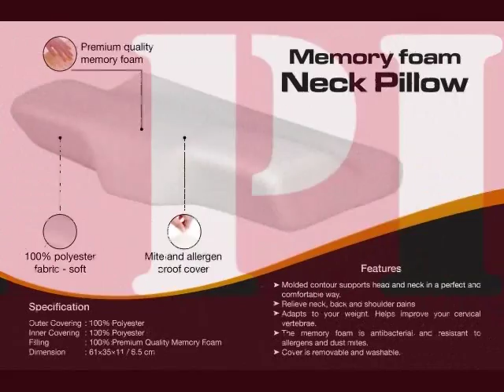Neck Pillow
Most of the good neck pillows help to curve your neck forward while you are sleeping. Since maintaining a curve in the neck is important whether you are sitting, standing or lying down the neckpillow serve the purpose and help in avoiding neck problems. A pillow that is too high can cause strain in your muscles of shoulders and neck. On the other hand, a low pillow can cause strain in your neck muscles. An ideal pillow height must be between 4 and 6 inches while providing sufficient support to the shoulders, neck and head.
Most of the neck pillows are heated in the microwave to release the scent of the herbs which provide you with simple home remedy for strain in shoulders and neck. A pillow for your neck that is comfortable and confirms well to you head offer sound sleep. The right firmness as well as the right pillowcase will help you to get maximum comfort and sleep.